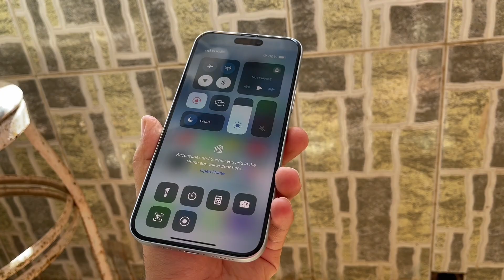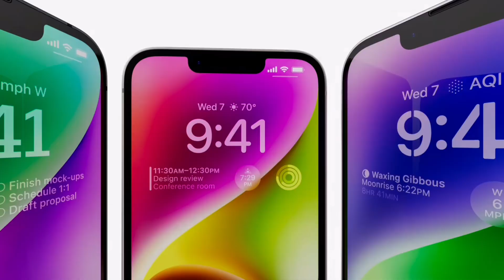Should I Buy iPhone16 || Big Deals || Volume 1.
Video Topic:-

Should i buy iPhone 16.
iPhone 16.
iPhone 16 pro made in india.
iPhone 15 plus price drop.
iPhone 15 price in flipkart big billion days.
iPhone 15 series price drop.
iPhone 15 pro price drop.
iPhone 15 pro max price drop.
Second hand iPhone 15 plus.
Second hand iPhone 15 pro.
Second hand iPhone 15 pro max.
iPhone 17 slim.
iPhone 17.
iPhone 17 air.
iPhone air.
iPhone air leaks.
New iPhone.
iPhone 2025.
iPhone SE.
iPhone SE 4 redesign.
Apple iPhone 16 event.
Apple September event.
Apple event 2024.
Tech BNHD.
Volume 1.

Wired Earphone
Power Bank
Smart Band